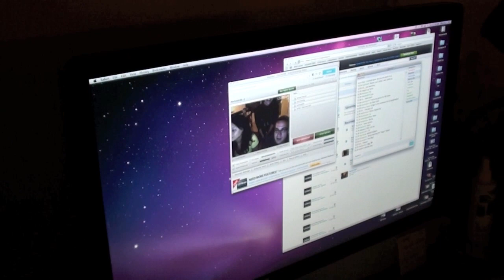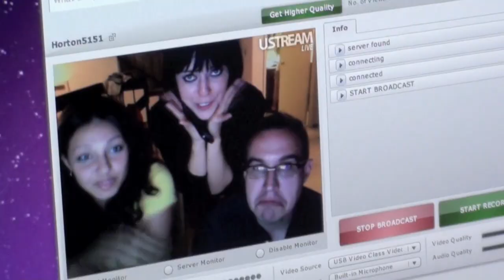Behind the Scenes with OLGAKAY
Ricky Dominguez behind the scenes with OLGAKAY

A "Keep It Keen!" Production